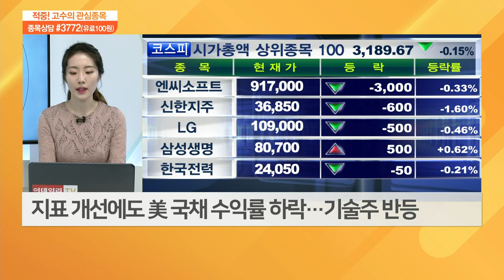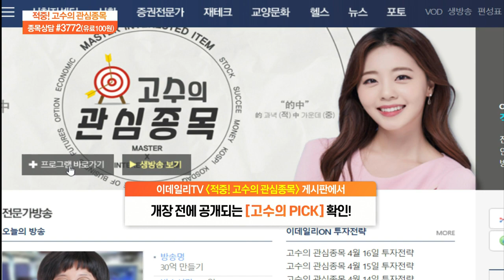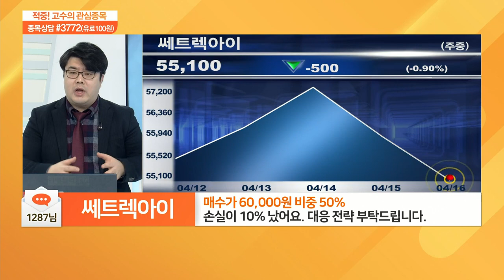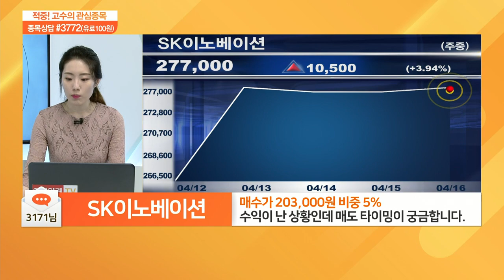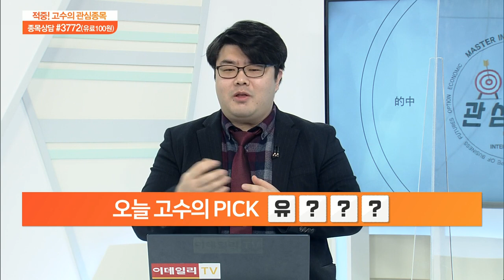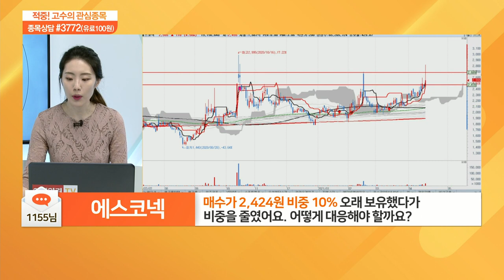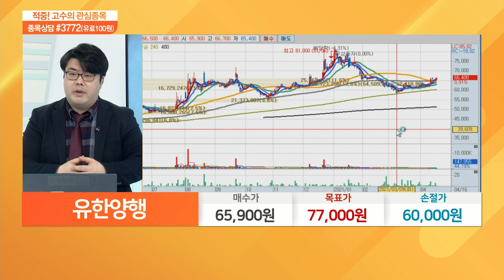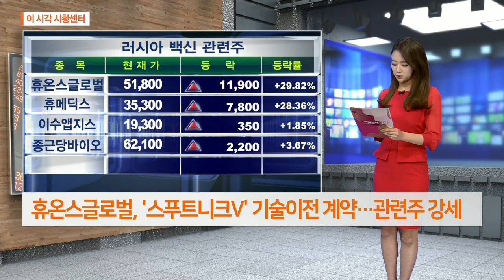적중 고수의 관심 종목 20210416